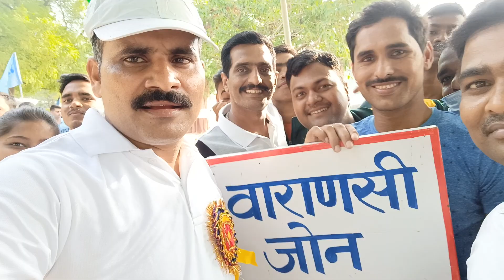वाराणसी जोन के अपने साथी खिलाड़ियों के साथ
up election kavita, चुनाव हास्य व्यंग्य, हास्य व्यंग्य , hasya kavi,Kotwal Kavi ka viral geet,
UP Chunav 2022 ,up election 2022 ,up election 2022 all charan, up election 2022